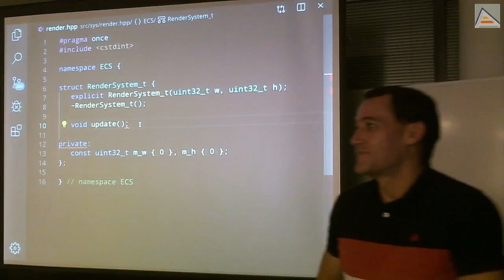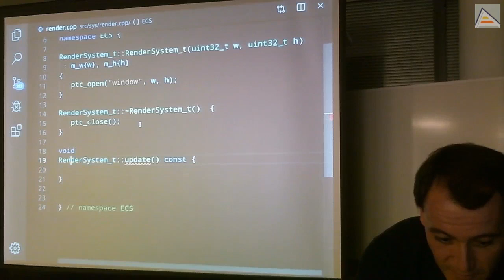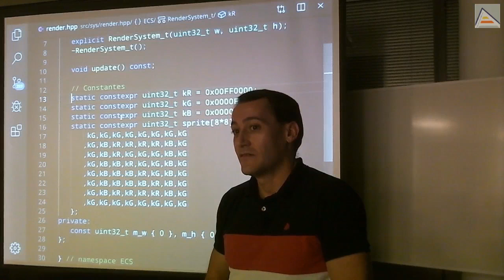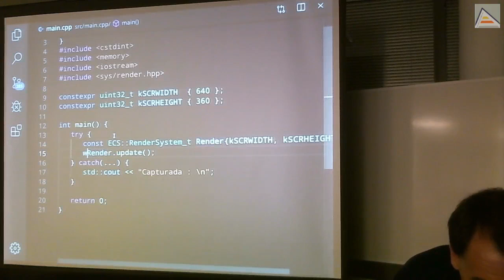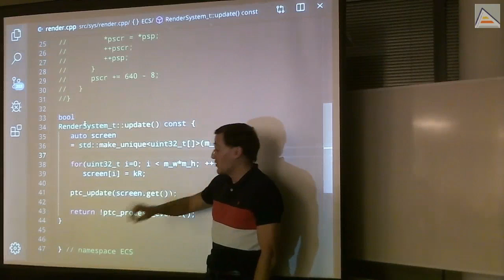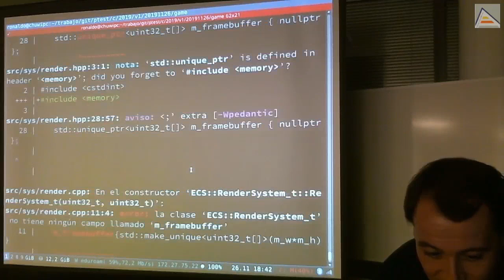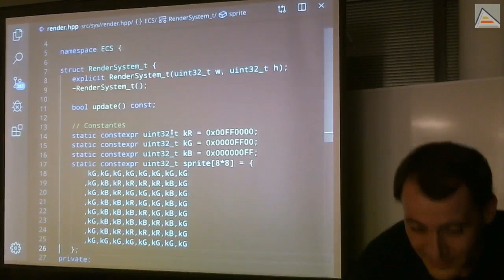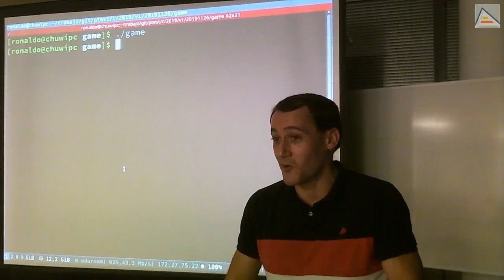C++ : Render System (1): update básico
Implementamos la primera versión simple de el método update en nuestro sistema de Render. Analizamos detalles sobre const correctness, miembros de clase constexpr y su diferencia con miembros const, uso de static y su significado, devolución de valores const, usos y abusos de std::make_unique en gestión de memoria, posibles problemas de stack smashing en compilación incremental e imperfecciones del compilador al no detectar modificaciones de miembros const mediante puntero crudo.

Contenidos detallados:
- Empezando con el método update(), como interfaz común para múltiples sistemas
- Const correctness:
--- Métodos const : sólo lectura sobre los atributos del objeto
--- Creando el sistema de Render como un const
- Constexpr members y diferencia con const :
--- Siendo evaluado en tiempo de compilación, no puede ser miembro de clase (los objetos se crean en tiempo de ejecución)
--- Se pueden crear miembros constexpr si son static, porque existen desde antes de que comience la ejecución
- Entendiendo los miembros static
- Detalles sobre la devolución de valores const
- Problemas de gestión de memoria al refactorizar el código :
--- Aunque no hayan leaks, puede haber reservas y usos innecesarios de memoria
--- Entendiendo que make_unique realiza una reserva con new y eso no debe hacerse por cada frame
--- Entendiendo los grandes costes de llamar a new
- Stack smashing : Problema que puede ocurrir al cambiar la interfaz del un objeto y no recompilar los clientes que la utilizan (otras unidades de traducción). Problemas de la compilación incremental con dependencias
- Entendiendo el sistema de funcionamiento de const en C++ y cómo podemos saltárnoslo con un smart pointer